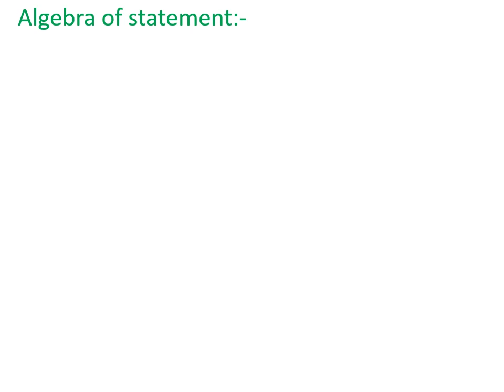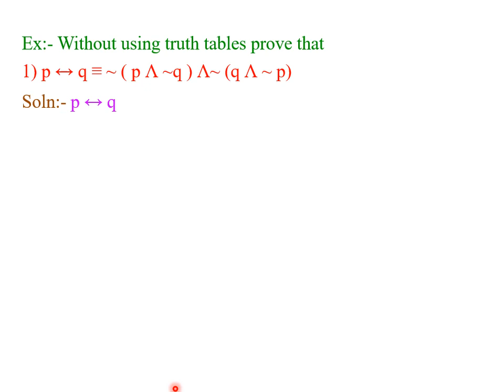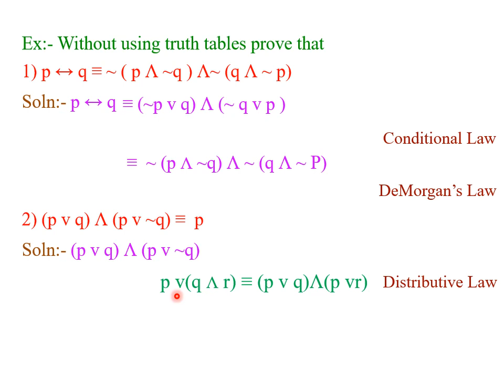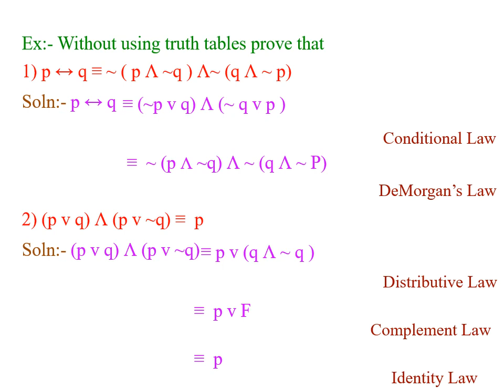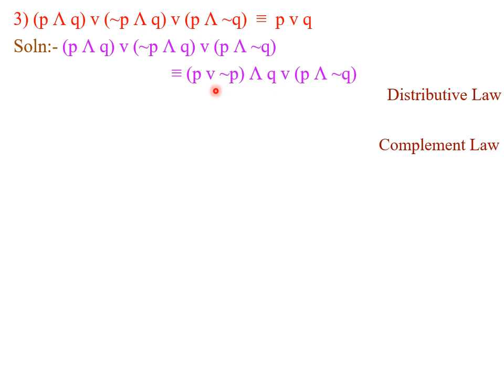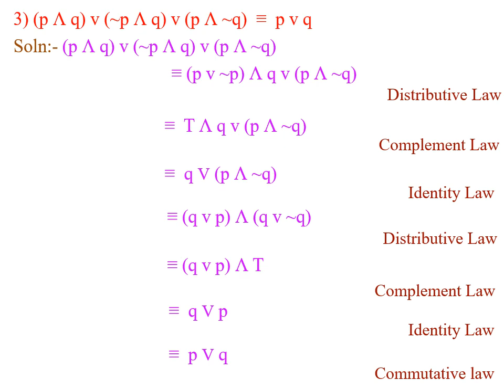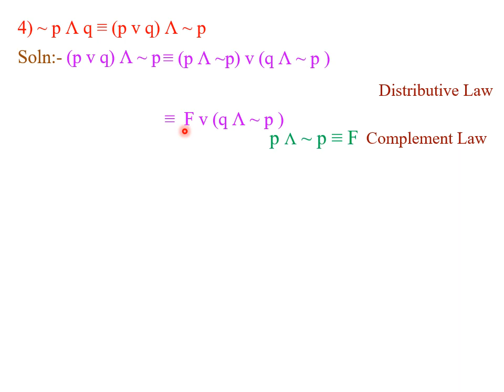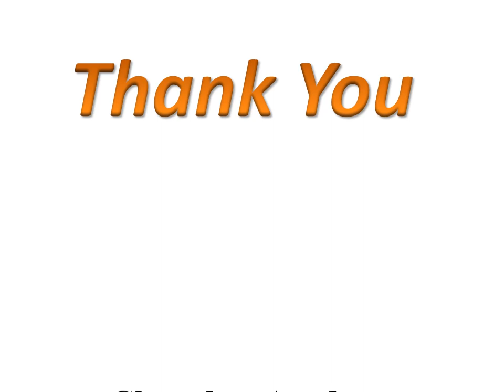Mathematical Logic ( Lecture no-12)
Algebra of statements & Examples.